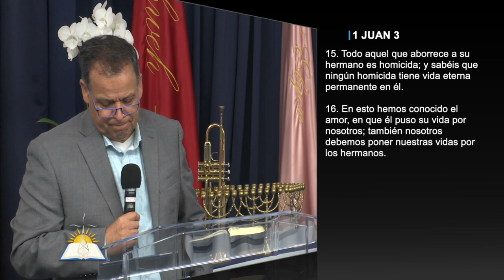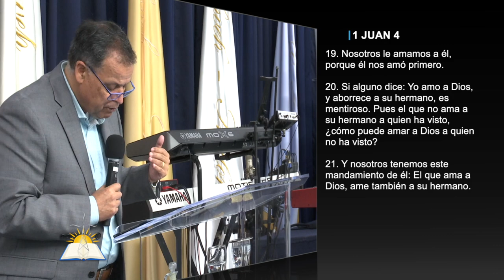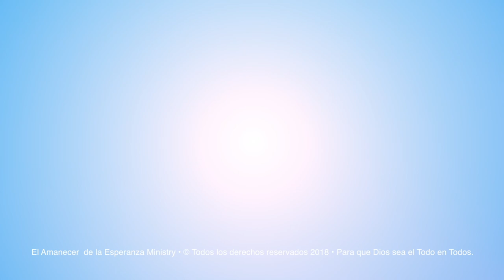Un Camino más excelente #8 - El cumplimiento de la ley es e lamor - Pastor Andrés González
Tema: Un Camino más excelente #8 - El cumplimiento de la ley es el amor

Versos:
Romanos 13:1-10
1 Juan 3:14-18
1 Juan 4:10-12
1 Juan 5:1-3
Efesios 5:25
Génesis 4:7
1 Juan 4:16-21
1 Corintios 13:1
Efesios 4:17-22

¿Quiénes somos?

CCLI # 11207910
Church Streaming & Podcast License
CCLI # CSPL060797